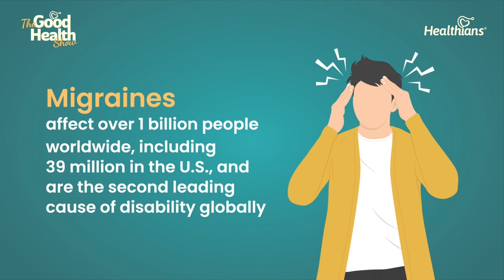Aapka migraine ho skta hai theek sirf in simple tariko se | Dr Anshul| Part-2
In this must-watch episode of The Good Health Show by Healthians, we continue our deep dive into the world of migraines with Part 2 of our interview featuring the renowned Dr. Anshul. Building on our previous discussion, Dr. Anshul unpacks the complexities of migraine triggers—from lifestyle factors to environmental influences—providing a comprehensive understanding of what sets off these painful episodes.

We explore the latest advancements in migraine treatment, including both traditional and cutting-edge approaches, and discuss how these options can be tailored to individual needs. Dr. Anshul also offers practical tips on managing symptoms and preventing attacks, empowering viewers with the knowledge to take control of their health. Whether you suffer from migraines or want to support someone who does, this episode is filled with valuable insights that you won’t want to miss.